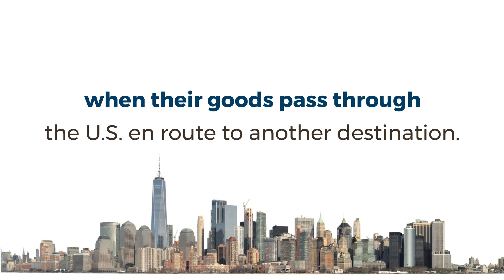Explainer: Importer Security Filing (ISF) for Canadian importers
At Cole International, we believe that the more you know, the better your goods will go. In this Explainer, we’ll examine Importer Security Filing (ISF) for Canadian importers, including why you need to submit an ISF and how to fill out ISF-5 and ISF-10 forms.